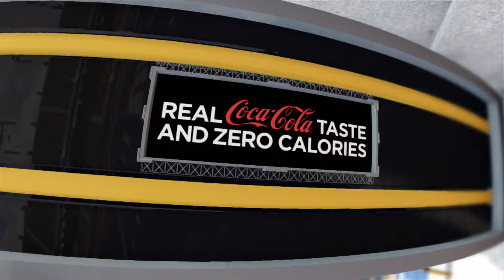NCAA 13 Football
Just had to upload the beginning of my Texas State game against Boise State in the Smurfdome!